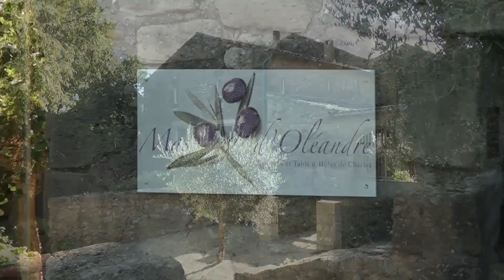Mas d'Oleandre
Korte impressie van ons verblijf in 2010